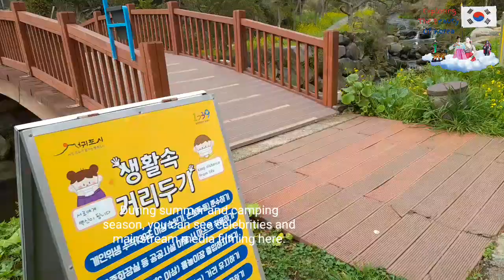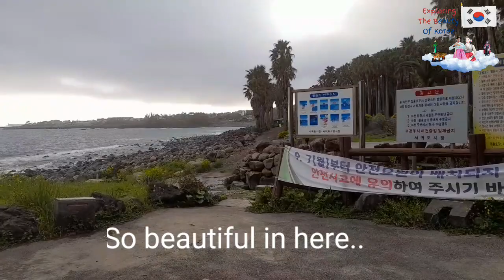Soggol- The Exotic beauty of Korea and famous celebrity camping site in Jeju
진짜 제주도에 온것같은느낌이에요 바다와 야자수 선인장으로 이국적인풍경에 현지인들만알것같은 장소인데 사람엄청많아요

It feels like I'm in Jeju Island. It's a place where only locals know in exotic scenery with the ocean and palm cactus.

Thank you very much Cathrine for this beautiful local tour..